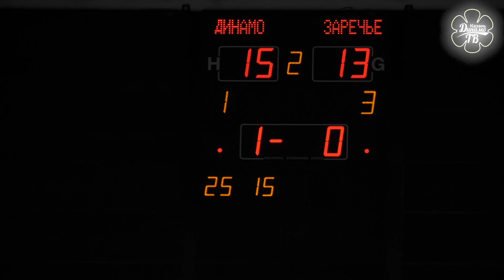В «Финале Четырех»! | «Динамо-Ак Барс» - «Заречье» | Highlights. Dinamo-Ak Bars - Zarechie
В сегодняшнем противостоянии наша команда одержало победу над «Заречьем» и уверенно вышла в финальный раунд турнира. Эмоции победного матча в новом видео Динамо ТВ